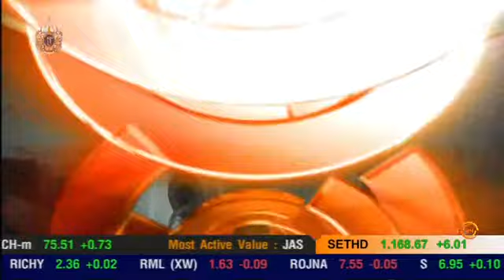จับไมค์ร้องทุกข์ : ชาวบ้านเดือดร้อน คนร้ายลักมาตรวัดน้ำ